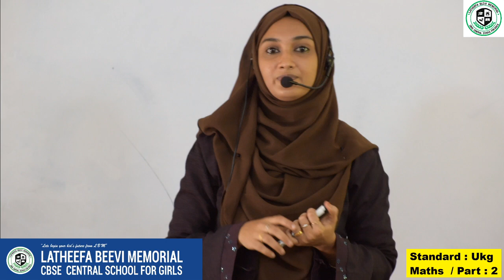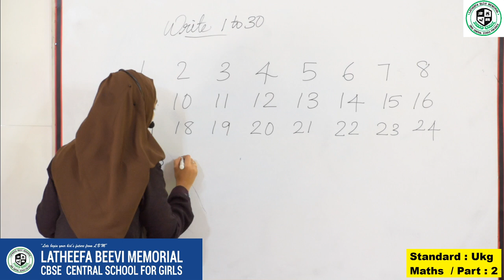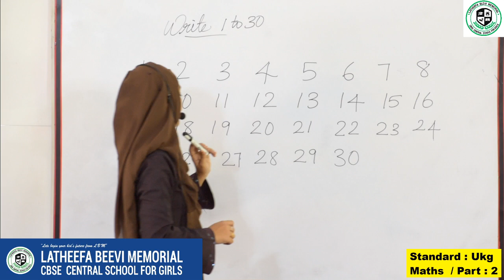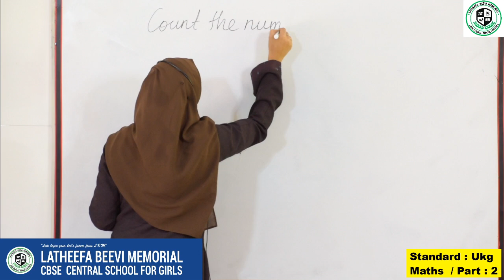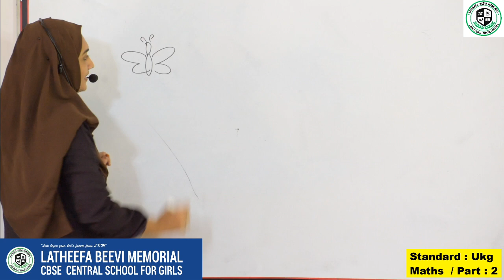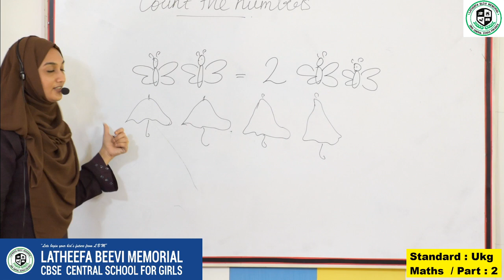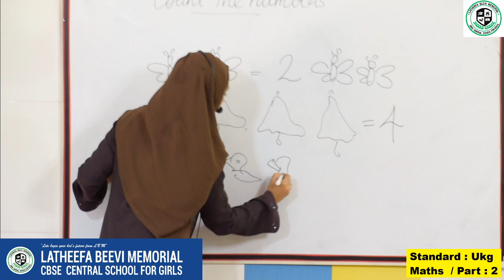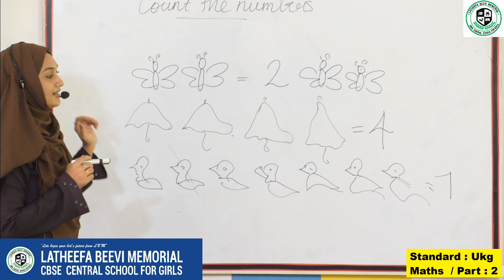LBM│UKG MATHS│PART 2│17-06-2020│TEACHER: NISHANA│LBM SCHOOL AYATHIL KOLLAM